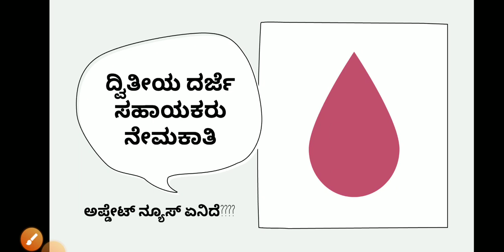SDA DV list? / group C update news